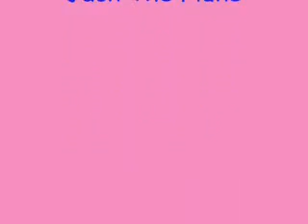Saturday Night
Jeffrey Frederick and Les Clams burning down the house... closing down the fabled Portland club.  What night of the week was it?   David Grafe on pedal steel, video by ProVideo (David Jester)... For more about Jeffrey and/or frederickproductions.com.